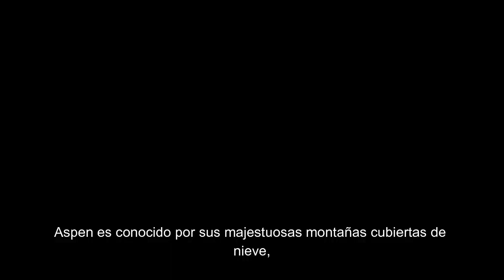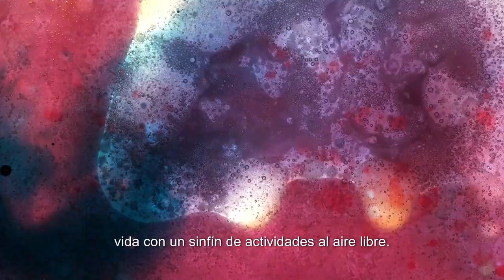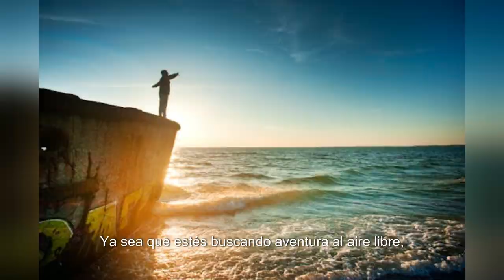CONOCE LAS BELLEZAS DE ASPEN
ESTE ES EL PRIMERO VIDEO DE AI QUE ESTAREMOS PRESENTANDO LAS MEJORES CIUDADES DE COLORADO EN EVENTURE POR FAVOR NO OLVIDES SUSCRIBIRTE Y DEJARNOS TUS COMENTARIOS Si Te Gusto El Vídeo Dale Like Y Comparte Los Vídeos No Olvides Dejar La 🔔 Activada Para Recibir Notificaciones si deseas dejanos tu comentarios o llamame al 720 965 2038